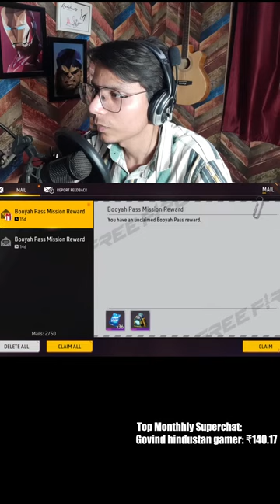🔴My First Day in FREEFIRE | Free-Fire Live in Hindi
Hit Like !

All Gears:
Gaming Laptop
Cooling Pad
Bestor Mic
Boya Mic
Mouse Pad
HULK Frame
IRON MAN Frame

Thankyou !